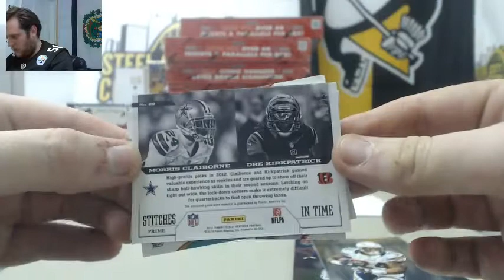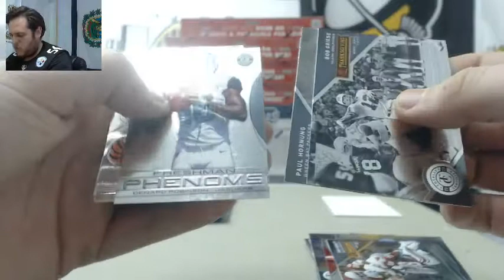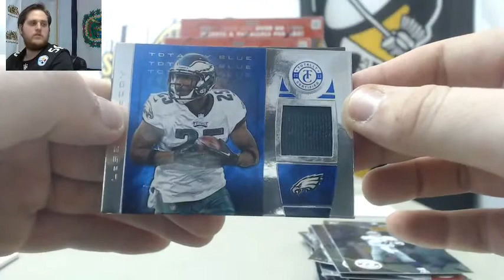Dorot-2013 Panini Tot Certified FB Live Box Break